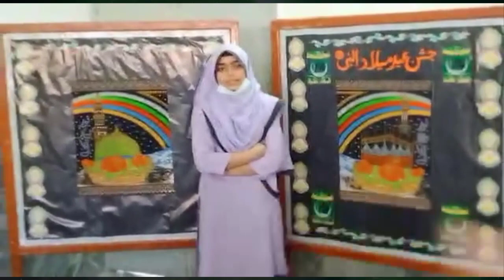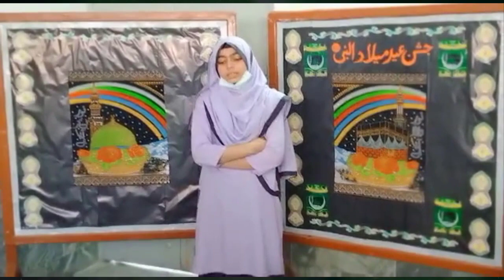Eid Milad un Nabi SAW | Naat by Students | MFS